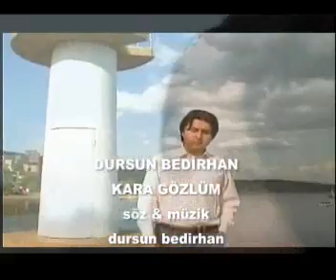Dursun Bedirhan Kara gözlüm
Kara gözlüm